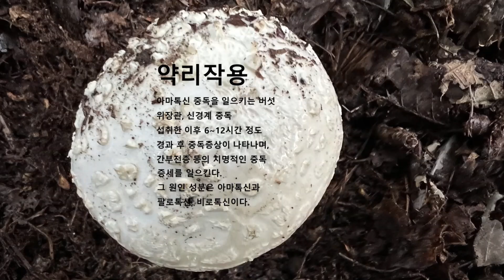애광대버섯 Amanita citrina 작은닭알독버섯 무스카린이독성분 독버섯 국립대전숲체원 National Center for Forest Education, Daejeon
국명
애광대버섯

학명
Amanita citrina Pers. 1797

영어명

이명 향명
작은닭알버섯
작은닭알독버섯(북한명)
コタマゴテングタケ

명칭유래
무스카린이라는 독성분이 처음으로
이 버섯에서 분리되었기 때문에 붙여진 이름

분류
광대버섯과

생태
활엽수림에서 단생 또는 산생 한다.
갓은 지름 4.0-5.0cm의 크기로,
어릴 때는 반구형이었다가
점차 편평형으로 변한다.
갓 표면은 담갈색을 띠나 중
앙 부위는 짙은 갈색을 띤다.
주름살은 흰색에서 담황색이 되며,
주름살의 폭은 빽빽하고,
대에서 떨어진 형이다.
대의 크기는 5.0-10.0 ×1.0cm로,
흰색을 띠며 기부 쪽으로 굵어진다.
기부는 구근상이다.
턱받이는 담황색을 띠며, 막질이고,
기부에 부착되어 있다.
포자는 구형이며 평활하다.
지름은 7.5-9.5㎛이다.
조직은 독특한 생감자 냄새가 난다.

이용
독버섯

동정同定

용도
외생균근 형성 버섯으로 조림 사업에 이용한다.

생약명

약리작용
아마톡신 중독을 일으키는 버섯
위장관, 신경계 중독
섭취한 이후 6~12시간 정도 경과 후
중독증상이 나타나며,
간부전증 등의 치명적인 중독 증세를 일으킨다.
그 원인 성분은 아마톡신과 팔로톡신, 비로톡신이다.

여적 餘滴

생태 1급지 빈계산 자락에 위치한
대전 충청권역 대표 도심권 숲체원
생애 주기별 산림교육을 통해
남녀노소 누구나 숲을 경험할 수 있다.
전국에서 유일하게 엘리베이터로
숲을 진입하는 데크로드가 있다.

국립대전숲체원
Daejeon National SoopCheWon
National Center for Forest Education, Daejeon
國立大田森林體驗園
유성구 숲체원로 124 (성북동)

성북동삼림욕장
Seongbuk-dong Forest Bathroom

방동저수지
Bangdong Reservoir
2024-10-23